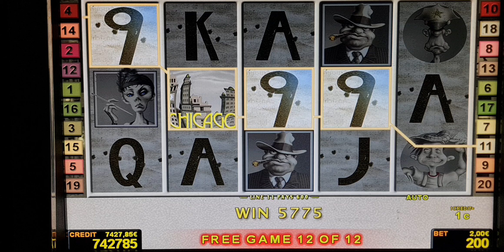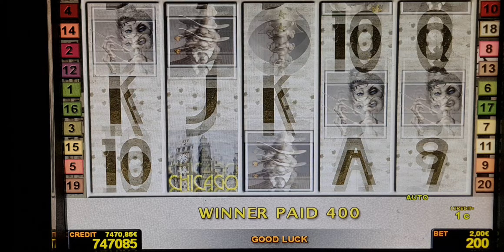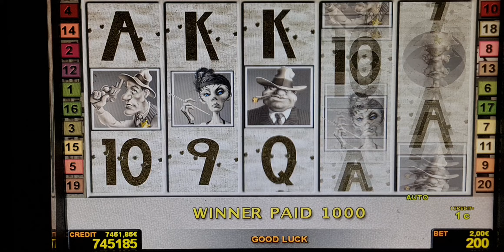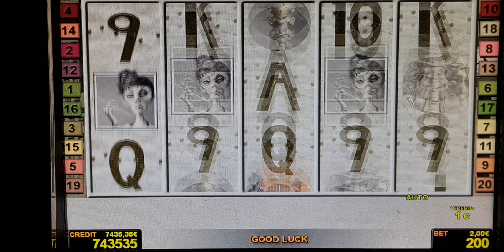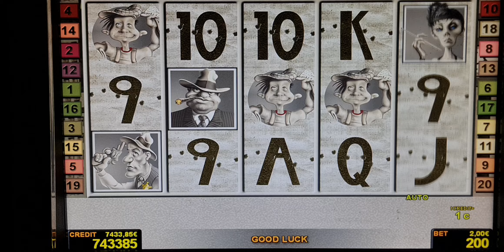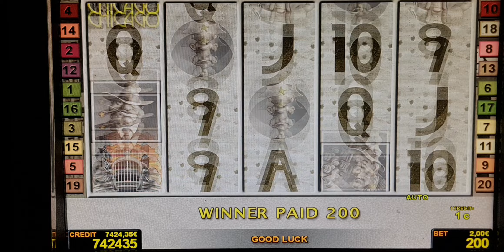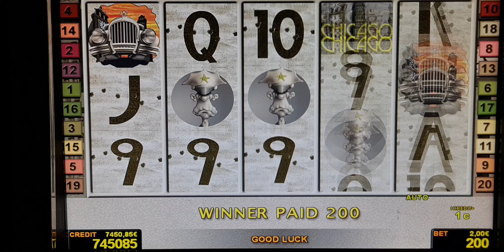Chicago ! Bis 2 Euro Bet ! slot machine! Freispiele! novoline ! Big Win!